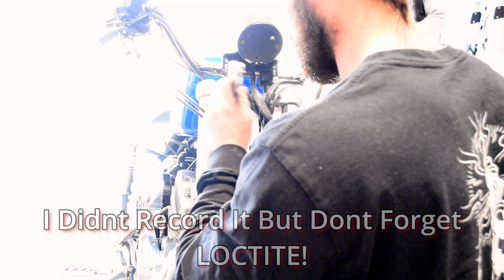DIY - Swap Your Harley Sportster Headlight To A RETRO Style One!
In this video, I show you how to install a new rectangle headlight on my Harley Davidson Sportster. This is a simple and cheap mod that gives the bike an old school chopper look.👌

To install the new headlight on the motorbike, I had to make a custom stainless steel bracket because the new light is bottom mounted instead of top mounted like the stock headlight. I show you how to measure, cut, bend, and drill the bracket using basic tools and materials.🔧

The new headlight fits perfectly on the bracket and looks awesome on the bike. It also works well and provides enough light for night riding.💡

Your support helps me create better content and keeps the adventures going.

If you want to give your Motorcycle a new look with a rectangle headlight, watch this video and follow the steps.